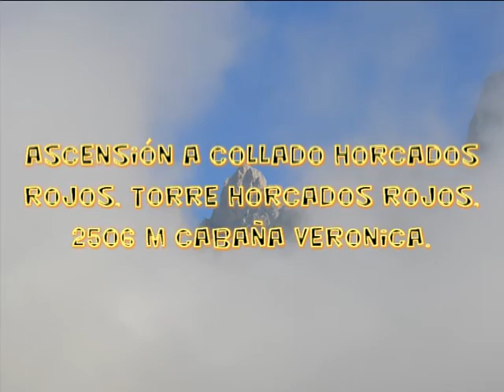Fuente De- Horcados Rojos -Torre Horcados Rojos 2506m -Cabaña Veronica Fuente De